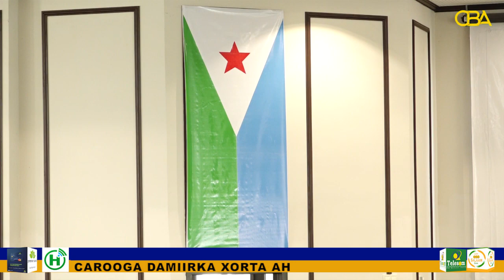Madaxweynaha Dalka Jabuti oo maanta Hortagay Xildhibaanda Labada aqal ee Baarlamanka JS